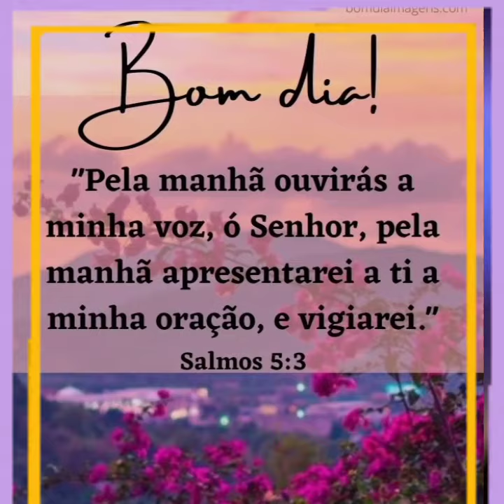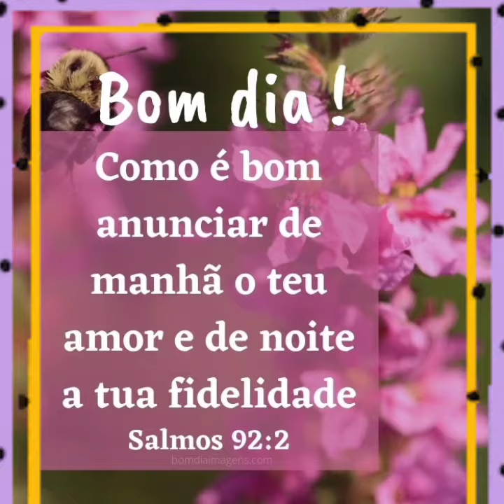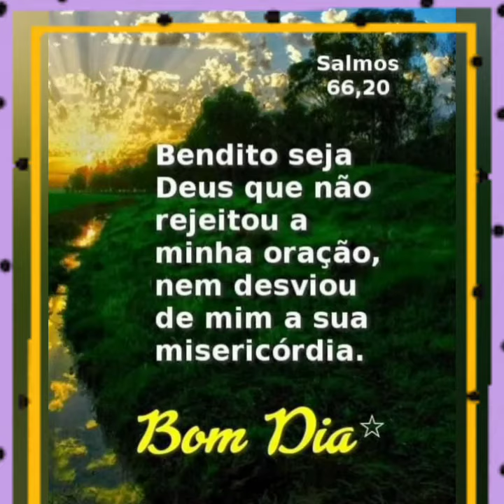LINDAS MENSAGEM DE BOM DIA FELIZ SEGUNDA FEIRA 💗